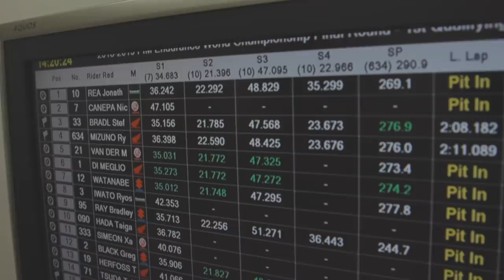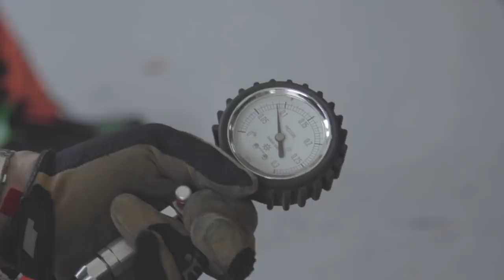2019 Suzuka 8 Hours Documentary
The Suzuka 8 hours is an event like no other. & the 2019 edition didn't disappoint.  Here's the inside pass on a crazy race weekend at the 2019 Suzuka 8 hours in Suzuka, Japan.